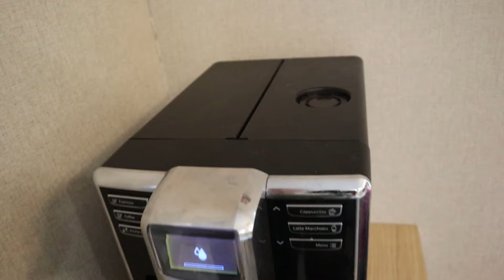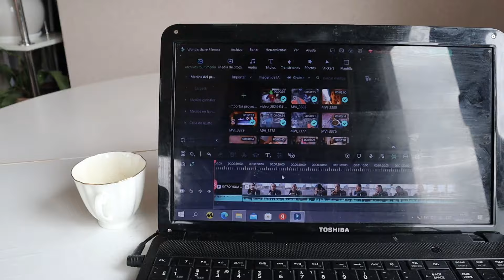Llegaron PAQUETES📦 Se aprovechó el día🥰Ale adelantando en nuestra futura casita🫶🏻